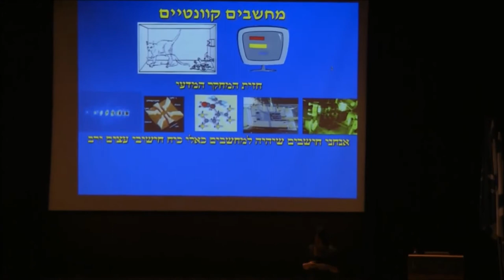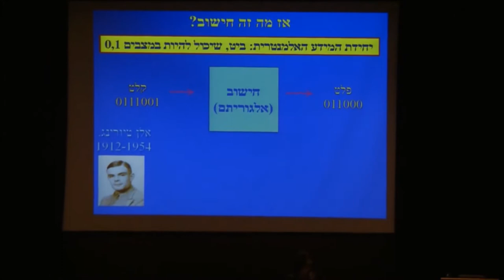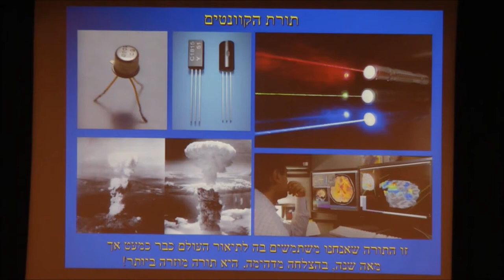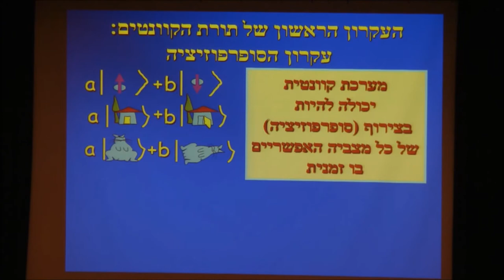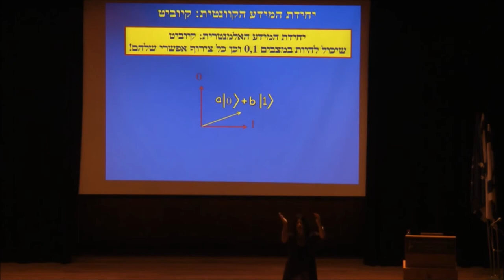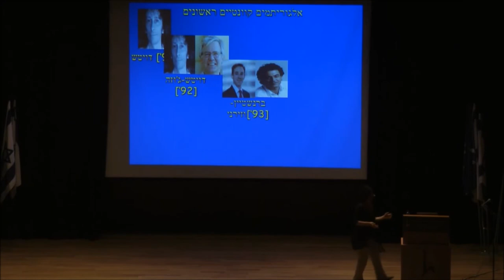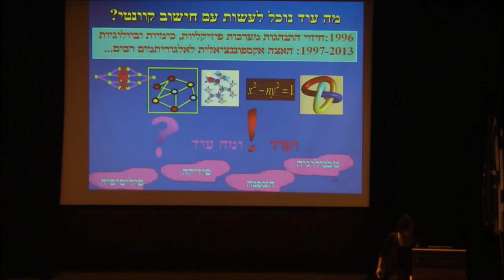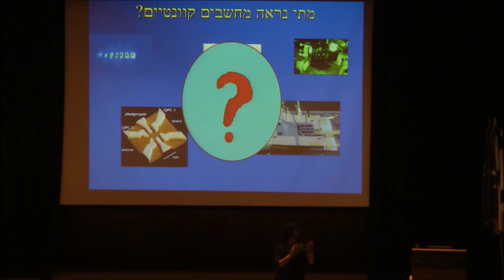מהפכת המידע הקוונטי - פרופ' דורית אהרונוב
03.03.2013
תקציר ההרצאה
בהרצאה נסקור את ההתפתחויות והרעיונות המרכזיים באחד התחומים החמים ביותר בחזית המדע היום: תחום החישוב הקוונטי. בתחום זה נחקרת האפשרות, התיאורטית עדיין, לבנות מחשבים מסוג חדש לחלוטין, שיכולות החישוב שלהם יהיו ככל הנראה חזקות לאין שיעור מכל מערכת עיבוד מידע המוכרת לנו היום. מחשבים אלו יתבססו על העקרונות המוזרים והפלאיים של תורת הקוונטיים, לפיהם, בין השאר, חתול יכול להיות חי ומת בו זמנית, מצב מערכת פיזיקלית אינו מוחלט עד שמסתכלים עליו, ועוד. אלו עקרונות שהמחשבה האנושית מתקשה לעכל; פילוסופים מתחבטים בהם כבר כמעט מאה אך פיזיקאים מתארים בעזרתם את הטבע בהצלחה עצומה. כאשר מפעילים את אותם העקרונות על מחשבים, מתקבלות מערכות בעלות כוח חישובי פנטסטי, הנקראות מחשבים קוונטיים; מעבדות רבות בעולם מנסות היום לממש מחשבים קוונטיים הלכה למעשה.
ויוסברו העקרונות בבסיס מהפכת החישוב הקוונטי, מה נוכל לעשות אם באמת נצליח לבנות מחשבים קוונטיים ומה הם השאלות והאתגרים המרתקים הניצבים בפנינו - שאלות הנוגעות לנקודת ההשקה בין מדעי המחשב, מתמטיקה, פיסיקה ואפילו פילוסופיה של המדע.

תוך סדרת הרצאות מדוע תשע"ג